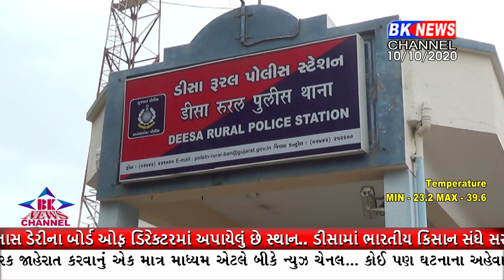અકસ્માતની ઘટનામાં વધુ એક અકસ્માત ડીસા તાલુકામાં આવેલ જુનાડીસા લુણપુર રોડ વચ્ચે સર્જાયો.